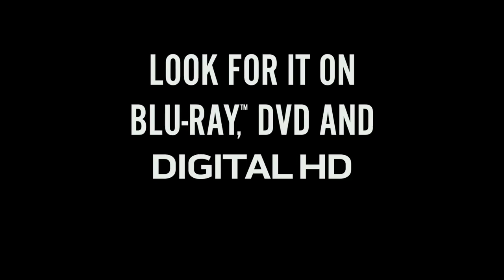LOGAN x Klipsch - Experience All The Power Now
Klipsch has teamed up with Twentieth Century Fox and MARVEL to deliver the true power of their latest home theater release - LOGAN.